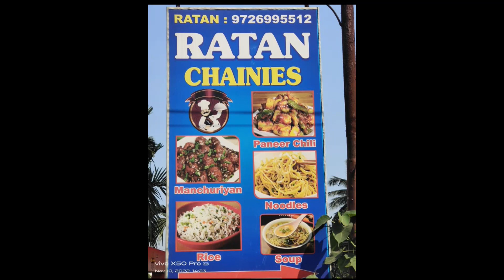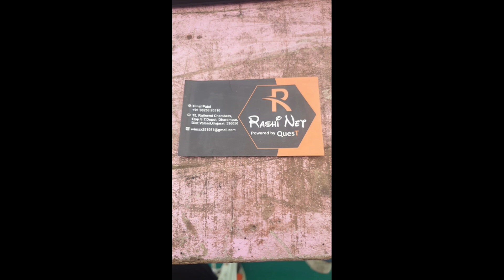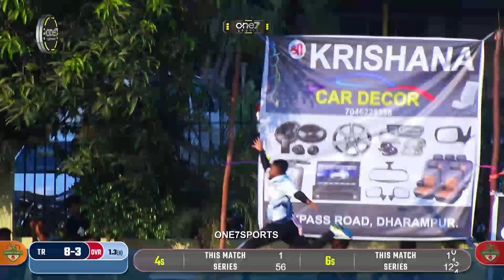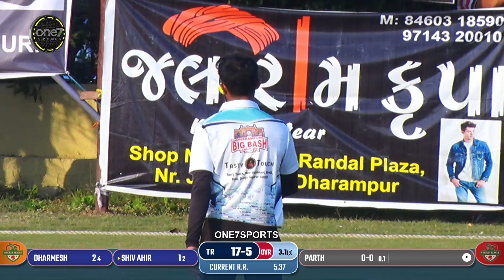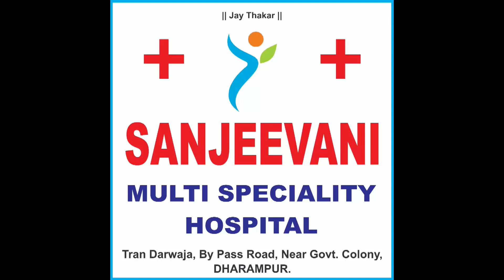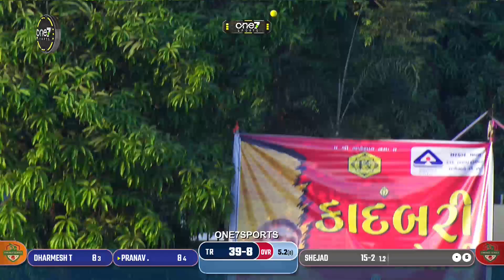DHARAMPUR BIG BASH LEAGUE | MATCH NO.10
FOR LIVE STREAMING CONTACT  KARTIK  - 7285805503